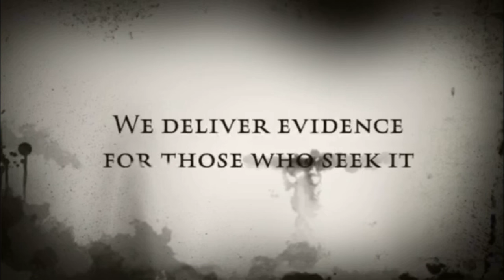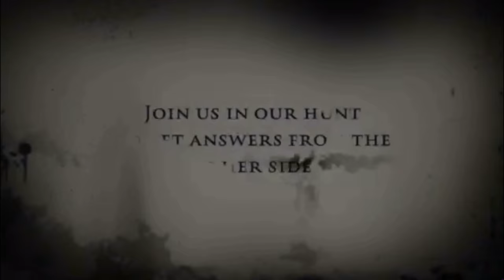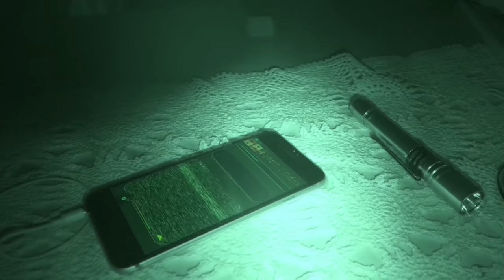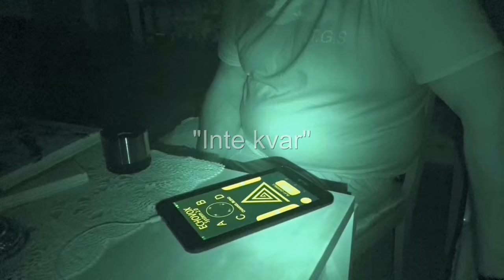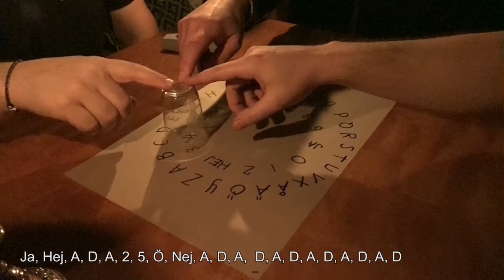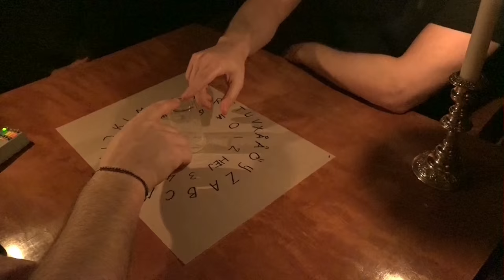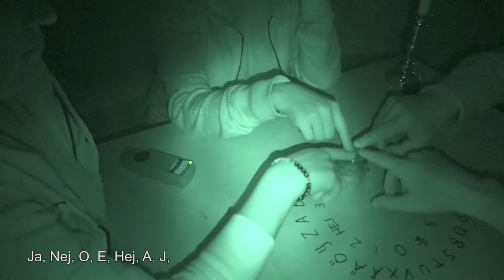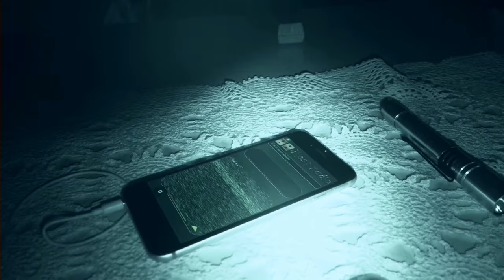SPÖKJAKT - STORA ENEBY GÅRD